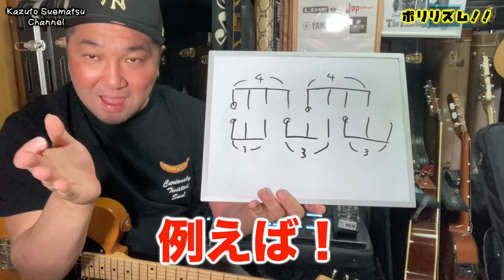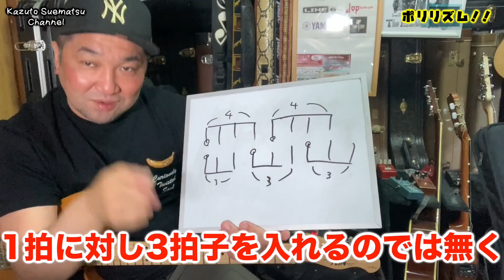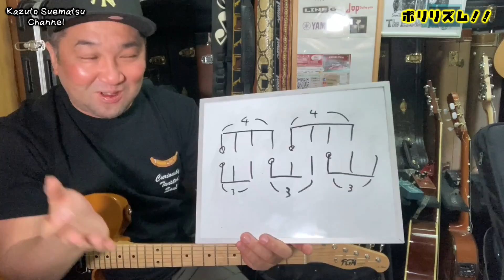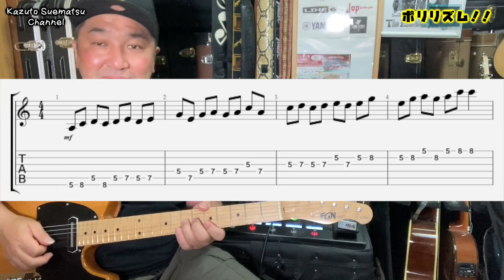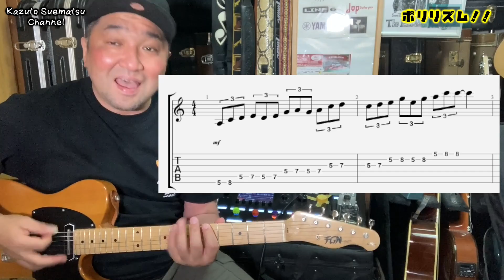ポリリズムを使ってリズム感向上！【惑わされたら負け】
仕事から帰ってすぐレベルアップできる練習とその「コツ」をだいたい3分くらいお伝えしていきます！今回はアフタートークもご覧ください

KR’Z-ND Cable【ナノダイアモンドケーブル】

秒で伸びる３分レッスンシリーズ
Part1
【社会人ギタリスト1】秒で伸びる3分レッスン★スタート！【トリプレット】
Part2
【社会人ギタリスト2】秒で伸びる3分レッスン★クロマチック【クロマの迷宮】
Part3
Part4
Part5
3分でギター上達！初心者も見てマネするだけの横移動トレーニング
Part6
3分でギター上達！初心者でも秒でレベルアップのチョーキングトレーニング
Part7
初心者のリズムを徹底改善！メトロノームの使い方が逆でした【ギターリスト】
Part8
Part9
初心者の運指スピードを爆上げする３つのパターン【ペンタトニック】

遂に開設！！
有料オンラインサロン
【カケコミギタLAB】ウサギさんクラス
※2021年1月8日〜1月15日まで特別入会制限解除中
入会は毎月1日と15日に下記URLより

2021年1月11日開設！無料！
【カケコミギタLAB】カメさんクラス
アンケートにお答えいただくだけでご入会できます。

オリジナルアルバムやオリジナルグッズはこちらで購入できます
MUUU

Big Muffer Triangle（ビックマフ）の完全再現ペダルをSUMO STOMPが作ってくれました！【2020年最高のペダル】
ギター上達は左手を速く動かす事！６分地獄トレーニング最終【初心者向けレッスン】
絶対知っておくべきあなたのギターリストタイプ！知らないと時間の無駄です【初心者向けレッスン】